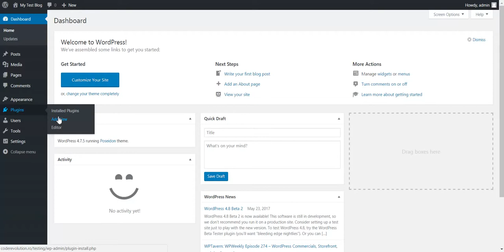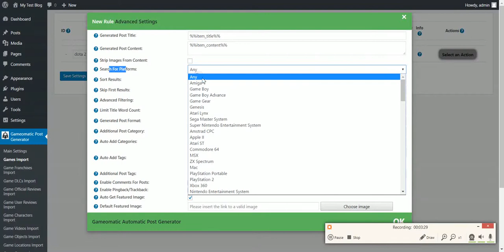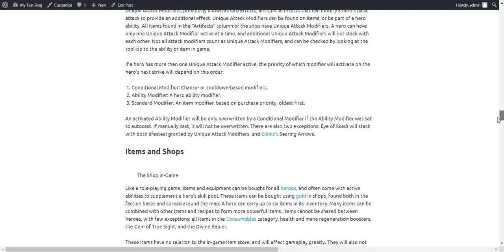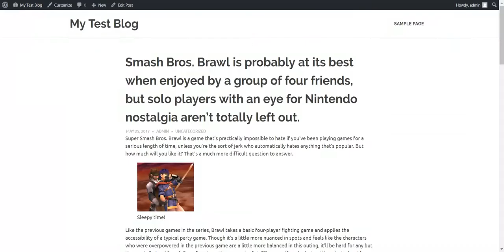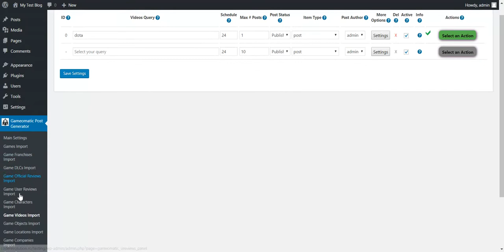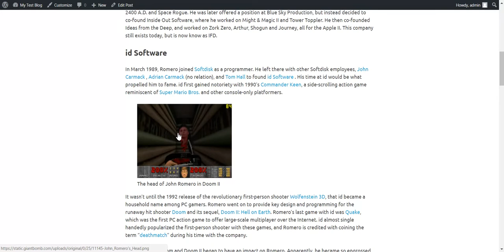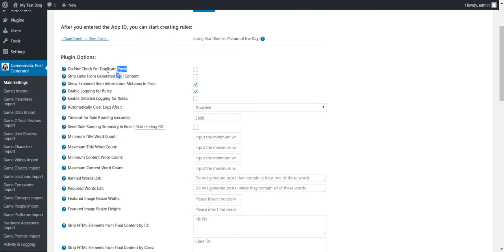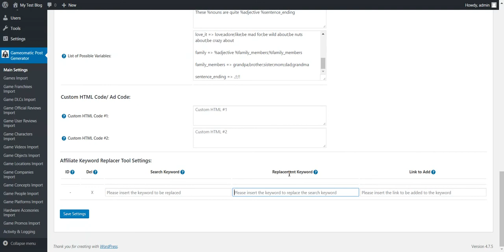Gameomatic - Giant Bomb Automatic Post Generator - WordPress plugin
Gameomatic Automatic Post Generator - WordPress plugin is a breaking edge Giant Bomb To WordPress post importer plugin that is ideal for autoblogging. It uses the Giant Bomb API to turn your website into a autoblogging or even a money making machine!
Content generated in this way is automatically considered as unique in term of SEO, because of the breaking edge techniques this plugin uses.
Using this plugin, you can automatically generate posts based on a set of predefined rules.